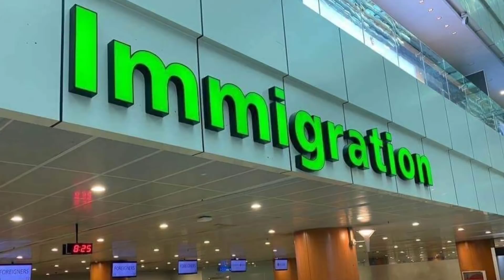Min Aung Hlaing a tlawm dawn hnai em ni? Tang 5000 chuang a chhuah ringawt